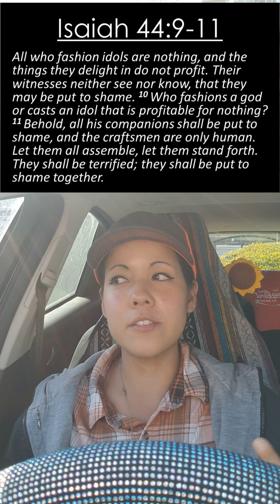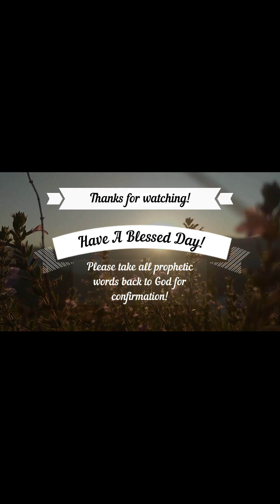Jesus or the False Idols?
Hello everyone! I had a prophetic word dropped into my spirit through a real time revelation that I'm not entirely thrilled to be putting out. Normally He is patient with us, but He's not having it anymore.

You may feel encouraged to send this to someone who needs to turn their life back to Jesus, but I encourage the Matthew 18:15 approach.

"If your brother sins against you, go and tell him his fault, between you and him alone. If he listens to you, you have gained your brother."

Please take all words back to the Good Lord for confirmation if this word is for you. If you found this video there may be a message here for you! And have a blessed day!

Glory to God! Hallelujah!